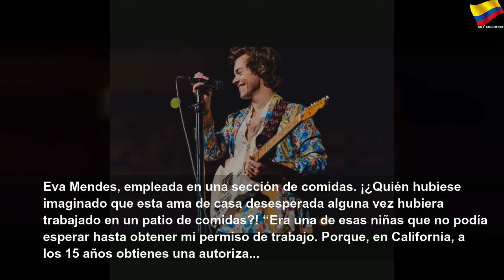Los empleos más raros que tuvieron los famosos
Los empleos más raros que tuvieron los famosos | Orange Month
Las celebridades son seres humanos como el resto de nosotros, ¡al menos en lo que respecta a primeros empleos! Todos deben comenzar en algún sitio, incluso los famosos más reconocidos. Aquí presentamos un resumen de los empleos más azarosos y singulares que alguna vez tuvieron las estrellas más grandes del mundo.